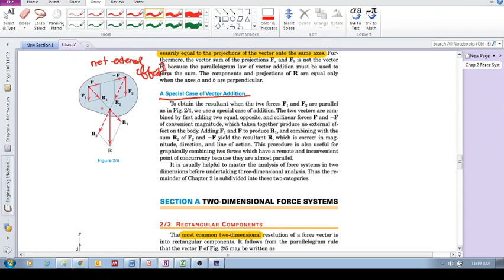Chap 2.2 - Force (f): Special case of vector addition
Chapter 2 - Force Systems (material taken from Engineering Mechanics Statics, 8th Ed. (2017), by Meriam and Kraige)

Chapter 2 cover force systems, i.e. Force, Moments, Couples etc. in both 2d and 3d.